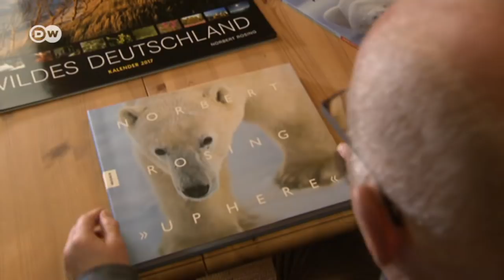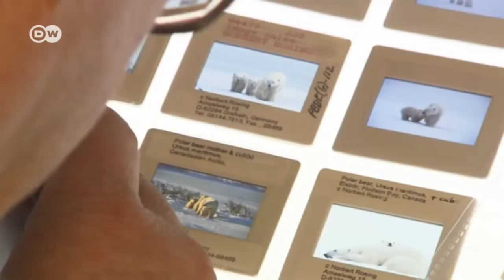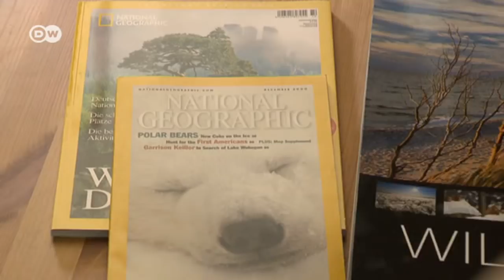Ice-Cold Art: The polar bear photographer | DW English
Nature photographer Norbert Rosing has roamed the Arctic for decades. He lies in wait in icy temperatures to capture very special photographs of polar bears and other shy Arctic animals.